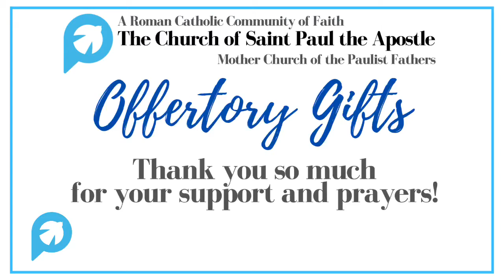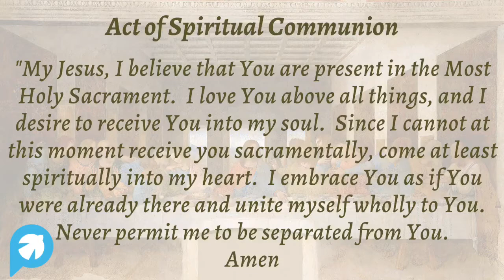Juneteenth - June 19, 2020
Fr. Joe Ciccone , CSP, Celebrant